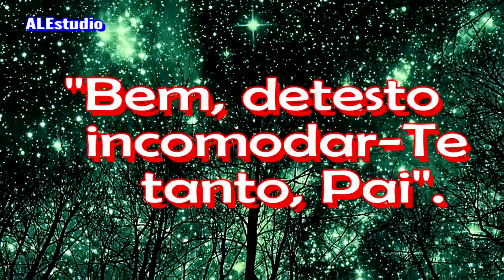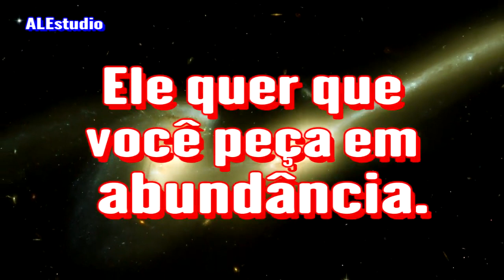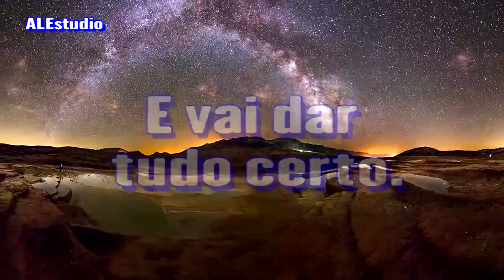Ponha Sua Fé Para Funcionar - Ir. Branham